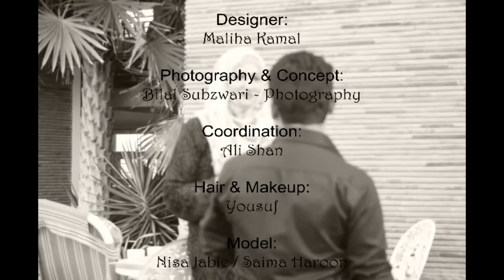New Arrivals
New Arrivals & Laser Cut Digital Prints Now Available @ Fashion Pakistan Lounge Clifton & BRANDS-Just Pret- Dolmen Mall Tariq Road

Designer:
Maliha Kamal
Photography & Concept:
@Bilal Subzwari – Photography
Coordination:
Ali Shan
Hair & Makeup:
Yousuf
Model:
Nisa Jabie / Saima Haroon